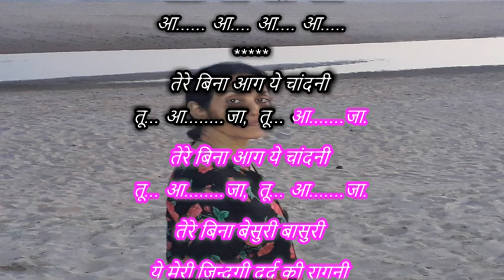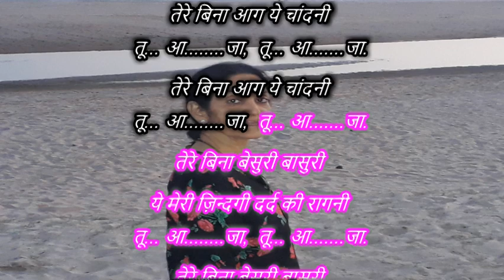Tere Bina Aag Yeh Chandni Karaoke With Scrolling Lyrics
तेरे बिना आग ये चाँदनी.
चित्रपट : आवारा (१९५१)
तकार : शैलेन्द्र,
गायक : लता मंगेशकर - मन्ना डे,
संगीतकार : शंकर जयकिशन,

Tere Bina Aag Ye Chandni .
Movie : Awara (1951)
Lyricist : Shailendra,
Singer : Lata Mangeshkar,
Music Director : Shankar Jaikishan,